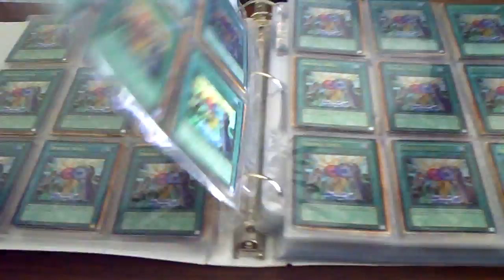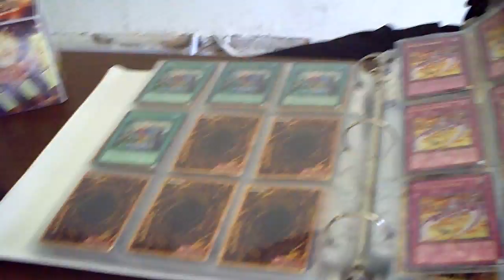Obsession!?!?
Check out this random collection from my friend TIMMY!